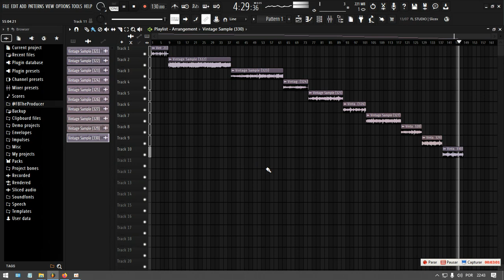"WAR" - FREE SAMPLE PACK 2023 (Travis Scott, Drake, J Cole, Kanye West...)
- Ignore Tags -

Thanks. 🙏🏼